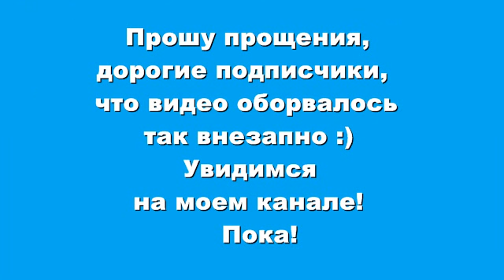Фавориты весны. Апрель 2012